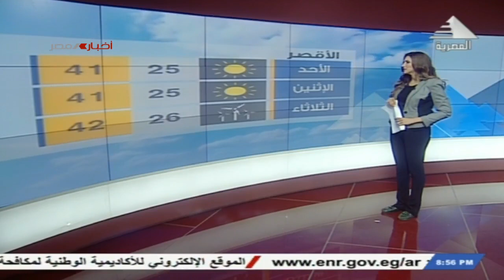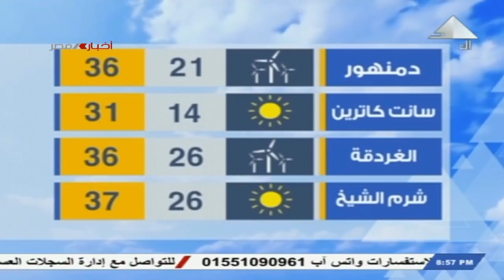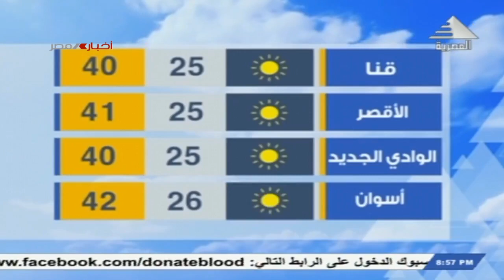النشرة الجوية وأحوال الطقس ليوم السبت 28-05-2022